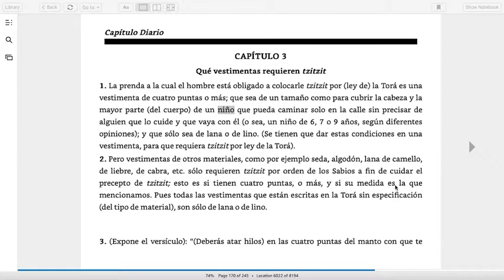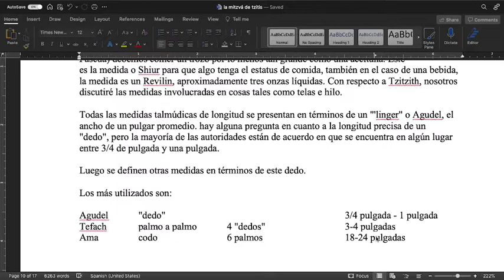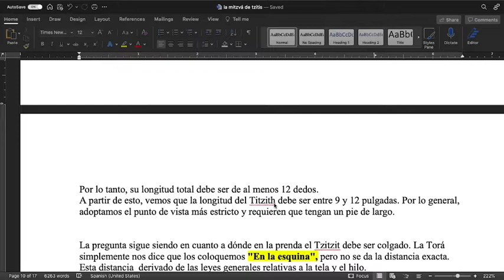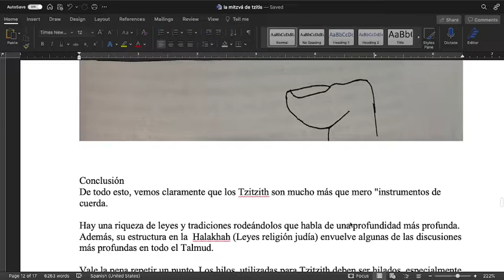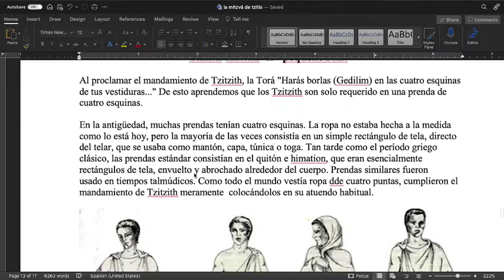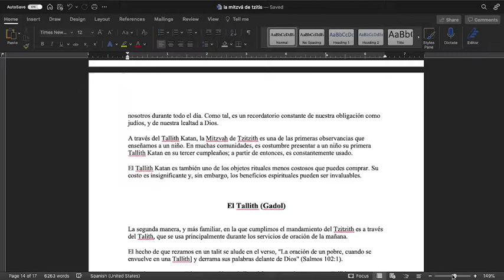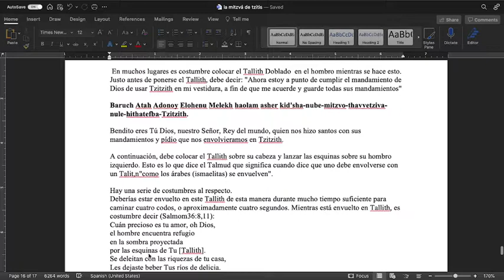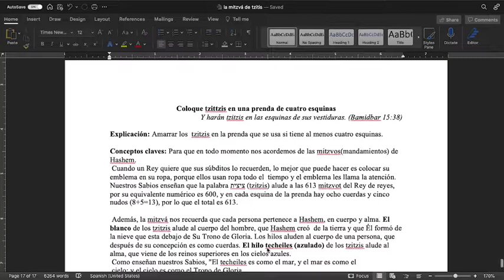LEYES CONCERNIENTES AL TZITZIT PARTE 2